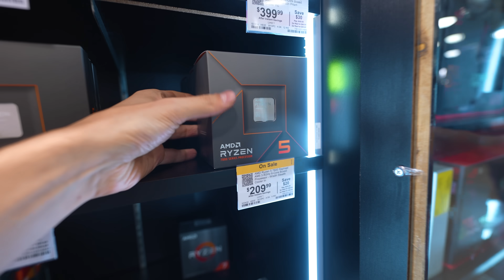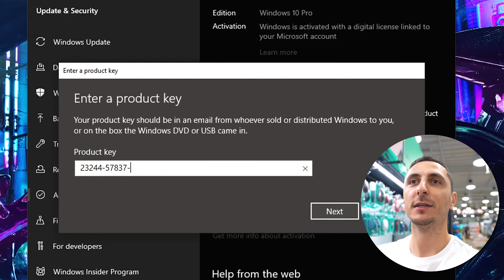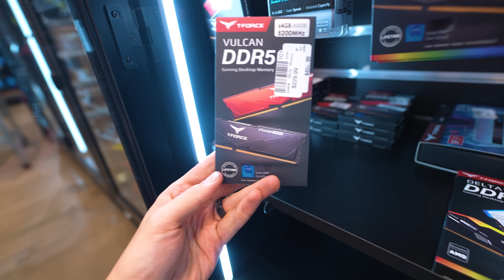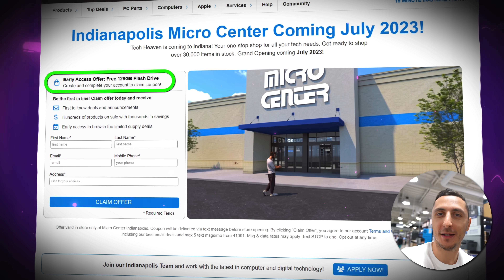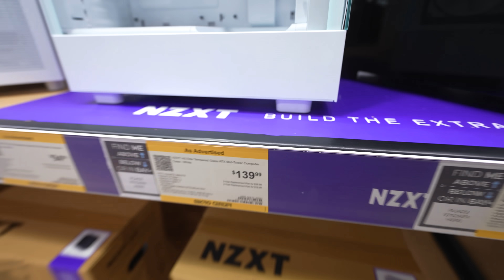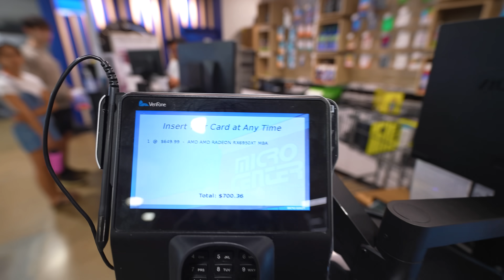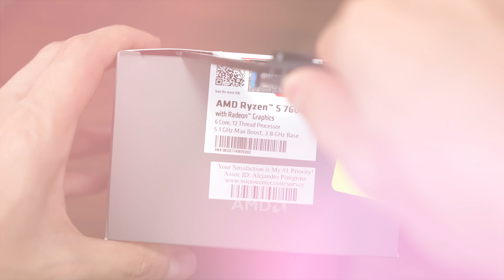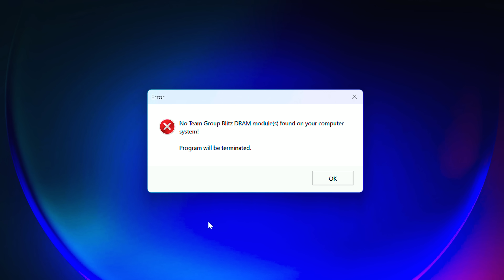This is what $1500 gets you in 2023!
Shopping for PC parts at Microcenter with a budget of only $1500!

🎉Redeem a free 128GB Flash Drive when you sign up for Early Access to Micro Center’s new Indianapolis store, opening summer 2023